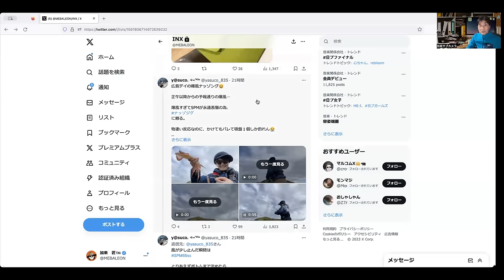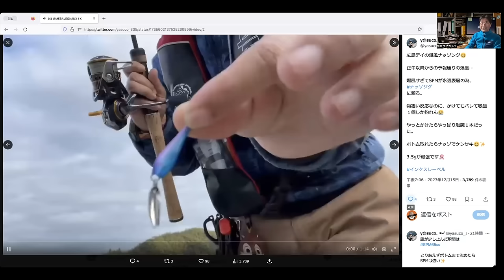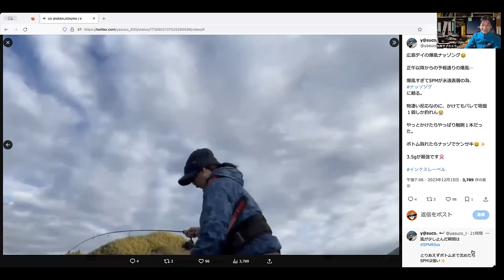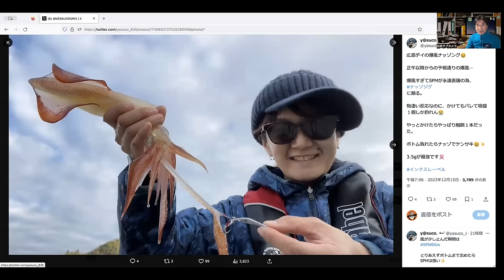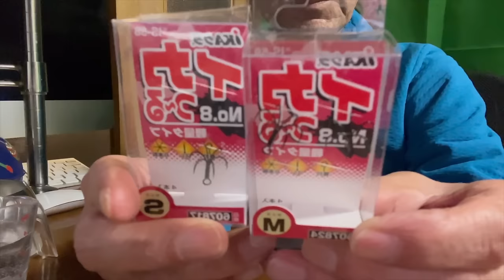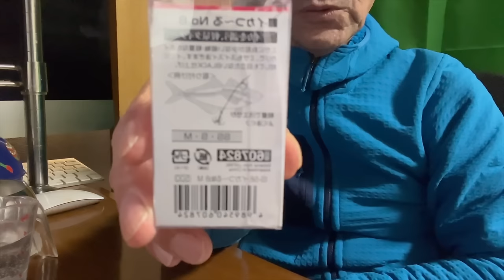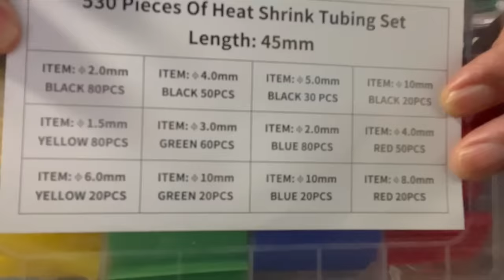ライトゲーマー必見！！【アジもメバルもイカもコレ一本で釣ってやる！！！的なルアーの作り方教室】〜レオン加来のワンポイントアドバイス〜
日々届くご質問に対してインクスレーベル代表レオン加来匠が親切丁寧にアドバイスする番組です。